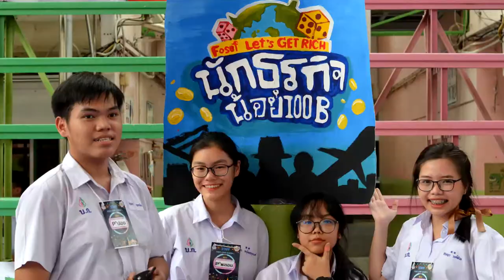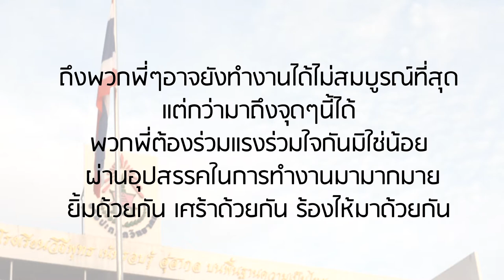FOSEF CAMP | Memory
Credit
Bangpakok wittayakom School